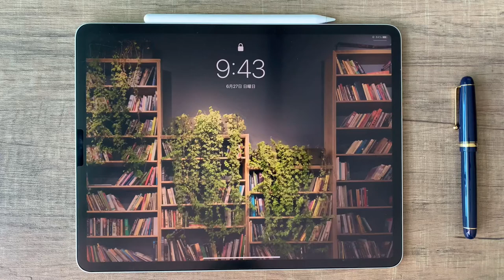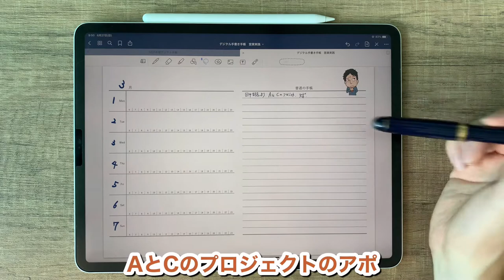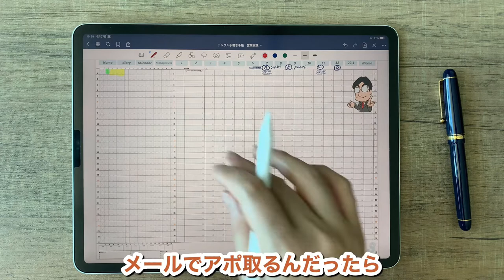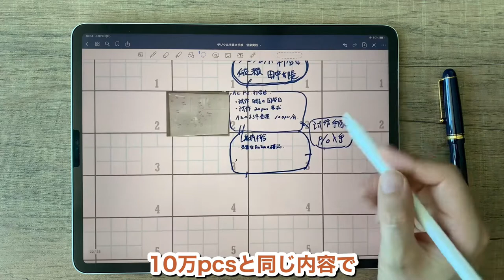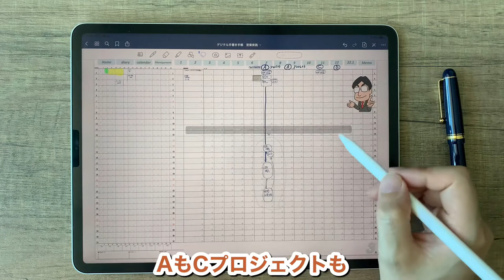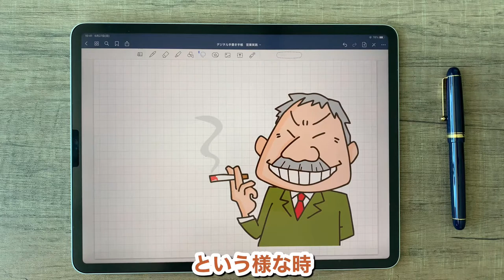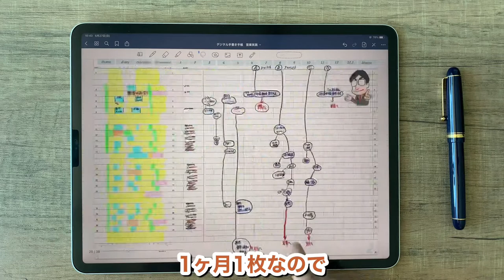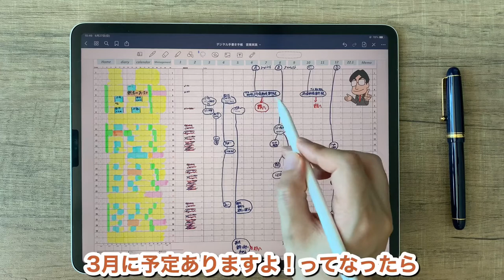【手帳の使い方】手帳で仕事管理のノウハウ【デジタル手書き手帳】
デジタル手書き手帳　ストーリーテリングタスク管理の方法を
具体的な仕事場面でどう記載されるのか？

中小企業の営業での一場面を使って説明させて頂きました。

手書きのノートの有名なGoodnotesですが、
２０年間自作手帳に手書きをこだわってきた手帳マニアの私が
Goodnotesを使って自作手帳デジタルプランナーにしています。

毎年、より使いやすく更新しています。

こちらから
★★2022年度版　GoodNotes手帳のフォーマット★★Future map journal
　　ダウンロードできる様にしております。

　　　無料ダウンロードして使ってください。

★関連動画★

●【人生を変える手帳術】 第５弾　Goodnotesで手帳の作り方＋写真貼付けのおすすめアプリ

　誰でも、人生を変わる自分の価値の見つけ方と、
　夢や目標を管理すれば、着実に夢に向かって進む
　経営管理も同じ、従業員の皆と、目標を持って
　楽しんで進めば物事解決していく仕事が、
一番の遊びです。

　人生を変える為のツールや考え方、自己啓発の動画を作っていきます。

・人生を変える手帳術
・マインドマップ
・書き込む事で、人生を変える手帳術
・自己管理術　タスク管理、プロジェクト管理
・読書ノート
　・勉強会動画
　・経営管理、組織管理、
　　　　　　　　　　　　等の動画投稿。

　　海外で、日本の情報、学びの機会が少なかった為
　　勉強会の環境をつくり、成長できる学びの場として、
　　相互勉強会のぞうごの会、製造業に特化した東莞和僑会行っております。
　　更に、ご参加出来ない方々にも、見て頂ける様に、
You Tubeに保存しております。

各チャンネルを作成中
⇒東莞和僑会のチャンネルに移動中。（限定公開で会員企業様へ公開中）
　　海外の情報等、色々な知見が広がる情報を発信して参ります。

【東莞和僑会】製造業関連の素晴らしい方々が集まる勉強会
  　　～東莞和僑会の使命と理念～

●東莞和僑会の使命
  　　　　和僑会は世界各地で起業する人、
　　 　　 企業のリーダーを目指す人、
  　　    総ての『和僑』の人達の育成と支援に尽くす。
  　　    また、世界の様々な中小企業との交流により
  　　    和僑メンバーの事業発展に貢献するものである。
  　　●東莞和僑会の理念
  　　　　和をもって貴しとなす。
　　 　　 思いやりを持って人に接する。
  　　　　共存共栄、相互扶助。
  　　　　地域社会への貢献。

  　～東莞和僑会の運営方針～
  　　　　モノ造りのフィロソフィを互いに高め合う。
  　　　　異業種交流により互いに学び合う。
  　　　　日中交流により互いに価値を創造する。

【ぞうごの会】
　　　海外では、駐在員など、会社と日本料理屋、自宅の往復で生活している方が多く
　　　会社以外の学べる仲間づくり、そして
　　　お互いに自分の知識の共有と自分自信のプレゼン力向上、
　　　プレゼンするに辺り、自分の知識の更に磨き上げをする事により
　　　自身の能力向上と皆さんとの討論にて、皆さんが学べる環境を提供する相互勉強会